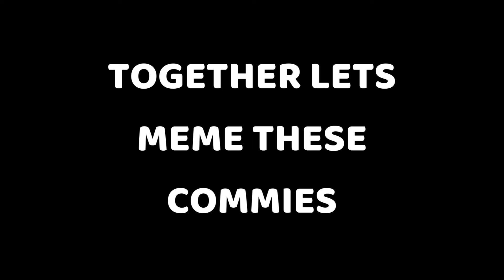Don Lemon Reparation Humiliation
Together Lets Meme These Commies